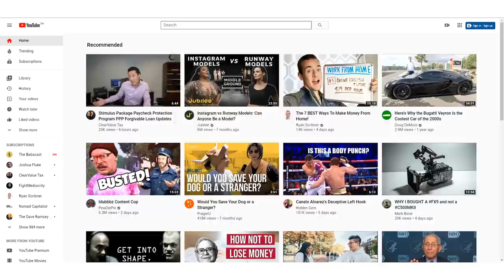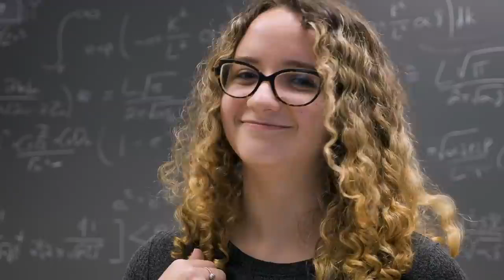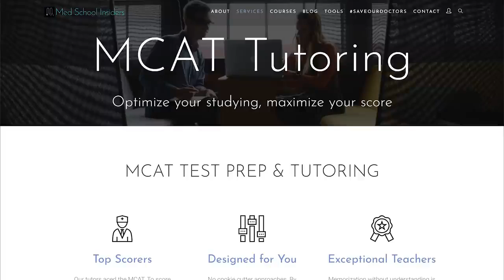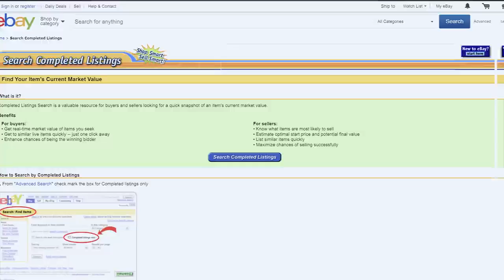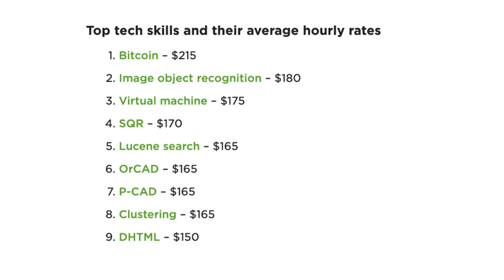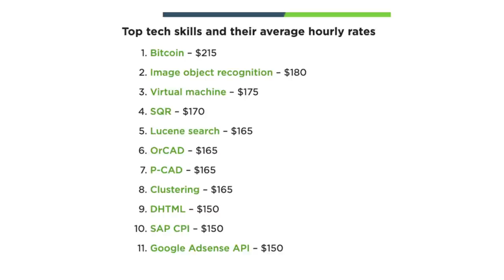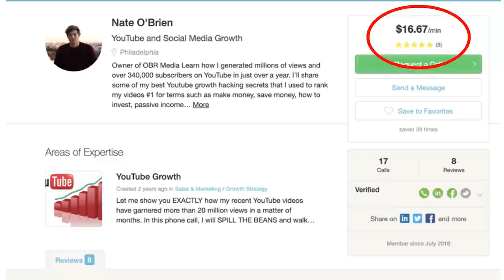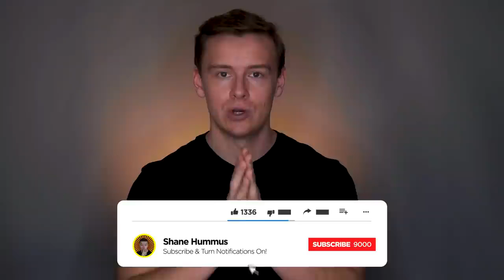How To Make Money Online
How to Make Money Online FAST 5 REAL Methods
Make Money from Home Online with easy step